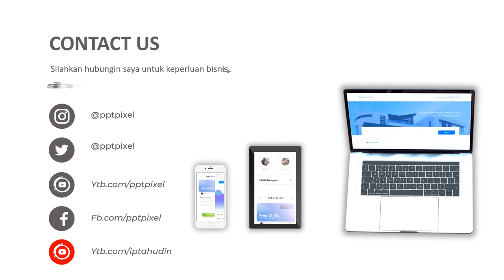Animasi iklan layanan masyarakat kesehatan